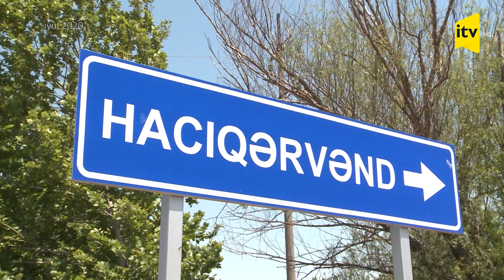2 yaşlı uşağın başına kürəklə vurub ölümünə səbəb olan 22 yaşlı şəxsin işi məhkəməyə göndərilib